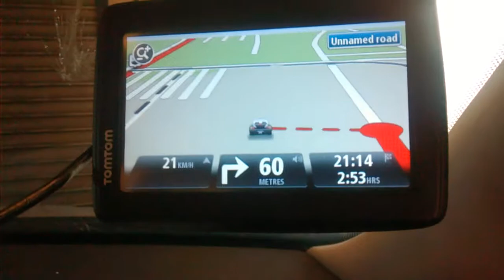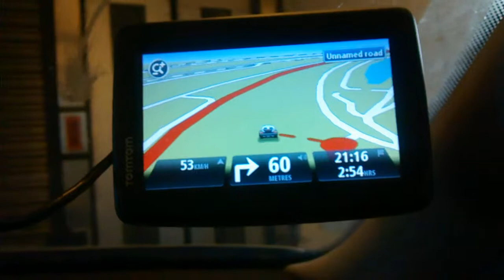In Car on the Eurotunnel as it leaves Calais With sat nav showing speed France to UK